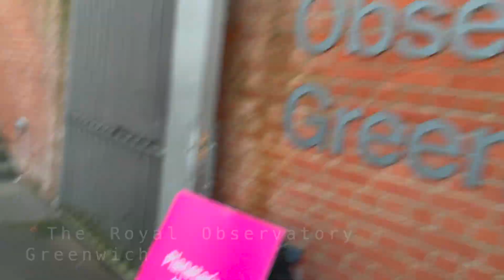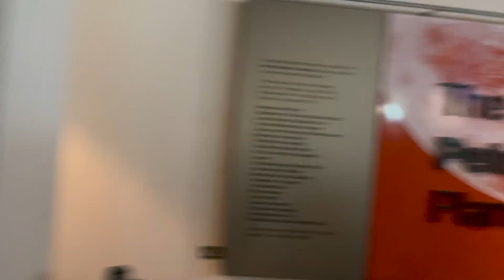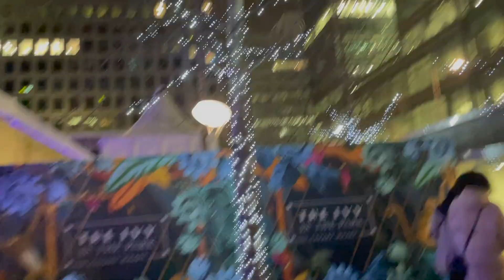WEEKLY VLOG 3 | WE WENT TO SEE MY STAR !! | DATE NIGHT | JOSH & JOY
Hi guysss!

Welcome back to J&J TV...

🚨 PSA BUSINESS OWNERS GO FOLLOW DILBLITZ ON INSTAGRAM 🚨